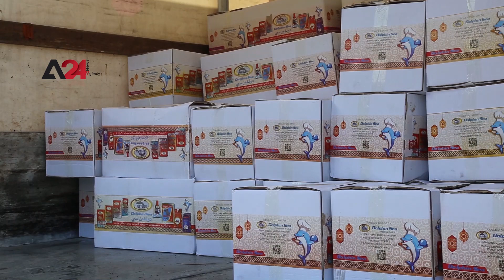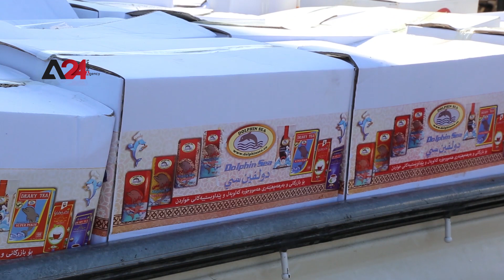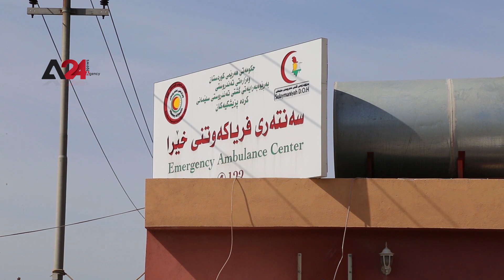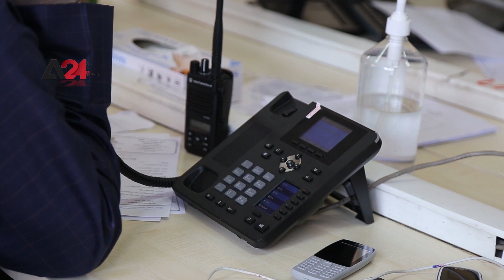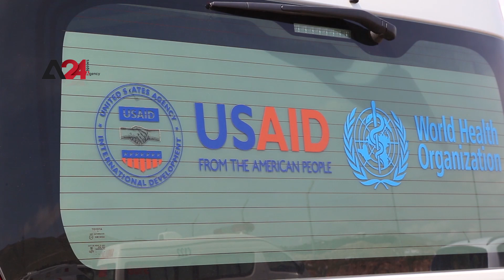Iraq| A charitable gesture to help needy with extension of curfew in Sulaymaniyah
Under the title "The Goodness of Sulaymaniyah Group," a group of merchants and capital owners set up a charitable initiative to distribute 6000 food baskets to needy and needy families in the city of Sulaymaniyah, due to what these families go through, especially those who depend on their income for daily work from difficult living conditions, as a result of the curfew imposed a few days ago in the Kurdistan region and the efforts made to limit the spread of the Corona virus in the country, the participants in this initiative called on all people to provide possible assistance to the needy and the displaced, stressing the necessity of joining all efforts to overcome this crisis and confront this virus, on the other hand, the immediate ambulance teams in the governorate continue to provide all medical services around the clock for suspected or infected cases of Coronavirus, in addition to all other sick and urgent cases.

العراق| بادرة خيرية لمساعدة المحتاجين مع تمديد حظر التجوال في السليمانية

تحت عنوان "كروب خيرات السليمانية" أقامت مجموعة من التجار وأصحاب رؤوس الأموال بادرة خيرية لتوزيع 6000 سلة غذائية على العوائل المتعففة والمحتاجة في مدينة السليمانية، بسبب ما تمر به تلك العوائل خصوصا التي تعتمد بدخلها على العمل اليومي من أوضاع معيشية صعبة، نتيجة لحظر التجوال المفروض منذ أيام في إقليم كردستان والمساعي المبذولة للحد من انتشار فيروس كورونا في البلاد، وطالب المساهمون في هذه المبادرة جميع الأهالي بتقديم المساعدة الممكنة للمحتاجين والنازحين، مؤكدين على ضرورة تكاتف جميع الجهود لتجاوز هذه الأزمة ومواجهة هذا الفيروس، من جهة أخرى تواصل فرق الإسعاف الفوري في المحافظة تقديم كافة الخدمات الطبية على مدار الساعة للحالات المشتبه بها أو المصابة بفيروس كورونا، إضافة إلى جميع الحالات المرضية والطارئة الأخرى.